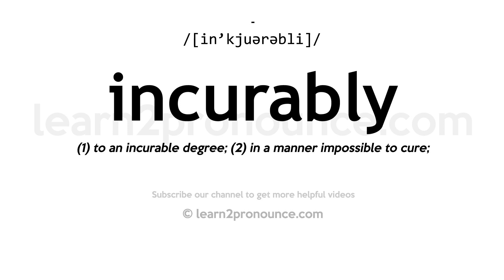How to pronounce Incurably | English pronunciation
Learn how to pronounce Incurably in English
INCURABLY
Pronunciation of Incurably: /[in'kjuərəbli]/
Definition of Incurably: (1) to an incurable degree; (2) in a manner impossible to cure;